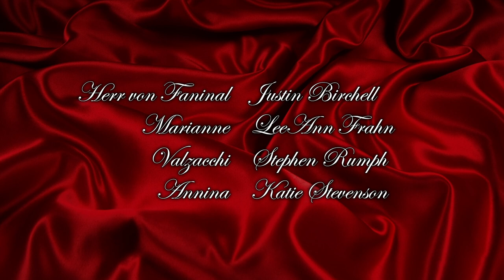Der Rosenkavalier by Richard Strauss, performed by Pacific Northwest Opera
Der Rosenkavalier (The Knight of the Rose) is a comic opera in three acts by Richard Strauss, first performed in Dresden in 1911.  The German libretto is by Hugo von Hofmannsthal.  The setting is 18th century Vienna.

This performance was by Pacific Northwest Opera on April 23, 2023 in McIntyre Hall, Mount Vernon, WA.

00:00 Overture and Opening Titles
38:25 Italian Tenor
1:11:26 Act 2
2:06:56 Act 3
2:53:39 Trio
3:05:20 Curtain Call

Cast
The Marschallin, Princess Marie Thérèse                      Katie Van Kooten
Octavian, Count Rofrano                                                   Max Potter
Baron Ochs auf Lerchanau                                               Jeremy Harr
Sophie von Faninal                                                             Hallie Schmidt
Herr von Faninal                                                                 Justin Birchell
Marianne                                                                              LeeAnn Frahn
Valzacchi                                                                             Stephen Rumph
Annina                                                                                  Katie Stevenson
The Marschallin's Major-Domo                                        Eric Hall
A notary                                                                               Boyd Schlaeffer
An Italian singer                                                                 Brendan Tuohy
Three noble orphans                                                         Katy Oettel, Carmen Souza, Anneliese Floyd
A milliner                                                                             Liz Hendriks
A vendor of pets                                                                Julian Schrenzel
Faninal's Major-Domo / innkeeper                                  Brenden Tuohy
A police Inspector                                                              James Casper
Lackeys / Och's henchmen / waiters                             Will Schlott, Justin Moore,
                                                                                                         Miles Rind, Robert Slobodnik
Leopold                                                                               Liam Jensen

Production Team
Producer and Stage Director                                           Mitchell Kahn
Music Director                                                                   Jonathan Khuner
Costume Designer                                                            Sue Sharpe
Lighting Designer                                                              Carter Liebman
Stage Manager                                                                  Wendy LaPrade
Props Mistress                                                                  Wendy LaPrade
Scenic Artist                                                                      Blair Parkinson
Set Construction                                                               Ray Riches
                                                                                             Rocky Champagne
Video Production                                                              Steven Johnson
Camera Operators                                                            Steven Johnson
                                                                                             David Scherrer
                                                                                            John Barker
Video Editor                                                                       Steven Johnson
Audio Recording                                                               Russell Campbell